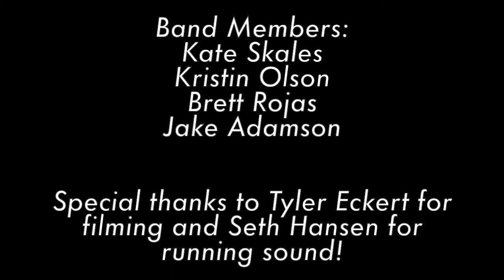Kate Skales Band - Florida Boy Blues (LIVE for the NPR Tiny Desk Contest)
Florida Boy Blues - Kate Skales Band
Music and Lyrics by Kate Skales

Well I haven’t known you a long time but something tells me you are mine.
And when I leave here my heart will stay with you.

Well this blue eyed, strong, fine lookin man rolled into my favorite bar.
Time stopped and you sunk you your claws right in.
Well I told you I was nothing but trouble baby. And trouble is just what you got. But I didn’t think I’d fall so damn hard.

Yeah after a while that harmless fun became dangerous love.
I should not have allowed it but I felt so alive in your arms.

Oh no no I was wrong. So wrong! That boy done walked out on me after two months.
Made me feel like a fool. Yeah he left me all alone, all alone, all alone.
If you were able to tell me you love me babe then you’re able to tell me you don’t. I might deserve better, than chasing your ghost.

I have to admit that I’m embarrassed at how much I cried
Over some coward who couldn’t face me to tell me goodbye

Wish I could erase you completely from all of my memories
Forget your sad smile and the smoke in your voice oh yeah
No I just can’t shake these Florida boy blues

I’ve done my reflecting cause the closure ain’t comin’ from you.
I’ll find me another and I will sing him this same little tune.

Yeah when I leave here my heart will stay with you.

Performed for the NPR Tiny Desk Concert Contest by Kate Skales (lead vocals, rhythm guitar), Kristin Olson (drums, backing vocals), Brett Rojas (Bass, backing vocals) and Jake Adamson (lead guitar, backing vocals)

Filmed by Tyler Eckert
Sound by Seth Hansen

Thank you to NPR and judges Bob Boilen, Bobby Carter, Raina Douris, Tarik Moody, Quinn Christopherson, Brittany Howard and Gina Chavez.